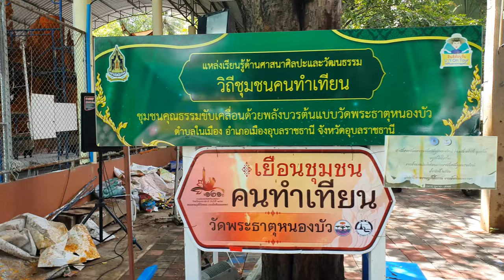เทียนพรรษา วัดพระธาตุหนองบัว ปี 2566 Candle Festival Ubon Ratchathani, Thailand. 2023 # 2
วัดพระธาตุหนองบัว ตั้งอยู่ที่ตำบลในเมือง อำเภอเมืองอุบลราชธานี อุบลราชธานี 34000   # 2